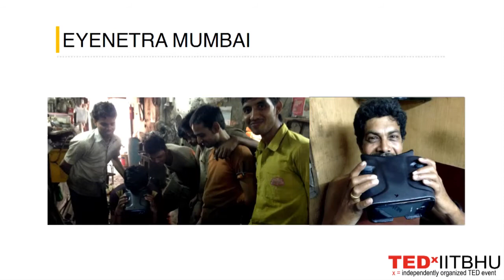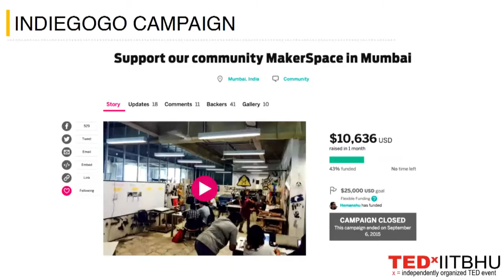The Art of Creating: A Peek at India’s Collaborative Makerspace | VAIBHAV CHHABRA | TEDxIITBHU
The ideal engineer, Vaibhav Chhabra, relates to us the experiences of immense satisfaction through productive collaboration to be found by participating in maker-spaces. He encourages the practice of creating one’s own solutions to everyday problems such as building furniture and simple equipment. He retraces his inspiring steps as he continues to make popular the practical use of scientific and artistic knowledge among the people, ushering in a quiet revolution to embrace creativity.

Vaibhav Chhabra is a mechanical engineer, who graduated from Boston University in 2011. He spent two years building eye diagnostic devices. He is currently an instructor at the MIT REDX health care innovation labs, where he mentors the teams on health care devices and solves problems for Kumbh Mela. He has founded Makers Asylum - a collaborative maker space for incubating creative technological endeavors and fostering a culture of innovation and learning across the domains of Science, Technology, Engineering, Art and Mathematics (STEAM). He has also been avidly involved in research throughout his career and educational life and has spent some time as a teaching assistant.